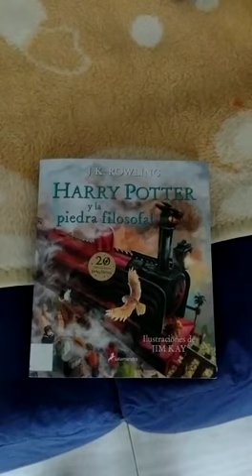17. Harry Potter Book Night BibliotequesGandia 2020. Jesús García Gómez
Harry Potter Book Night BibliotequesGandia GavinaLlibres 2020